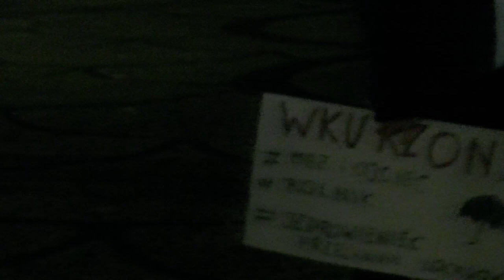Strajk Kobiet w Międzyrzecu Podlaskim